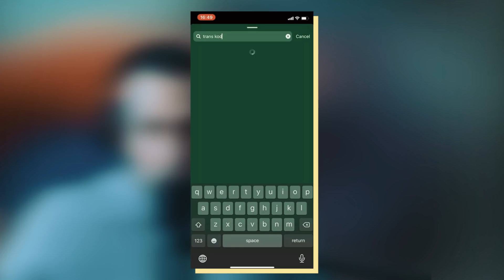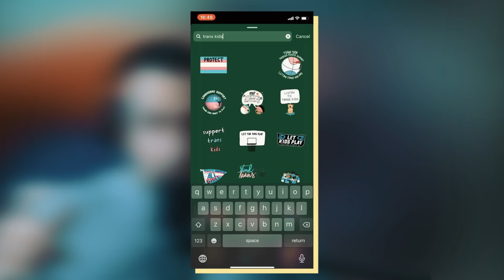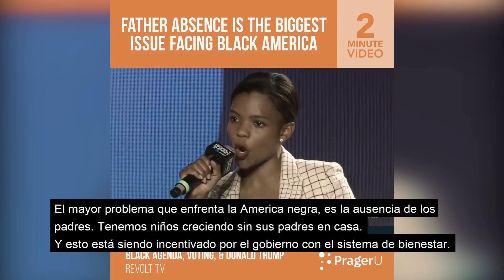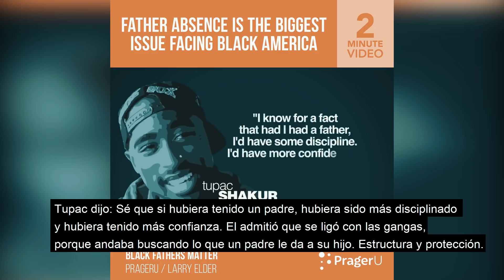La LIGA de la JUSTICIA LGBT+!!!